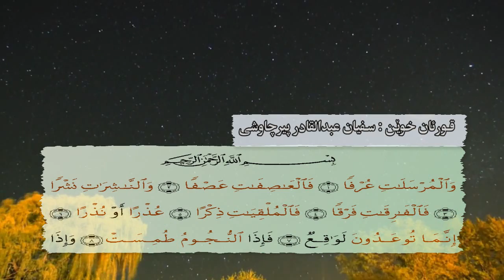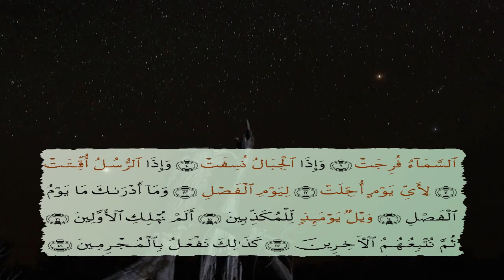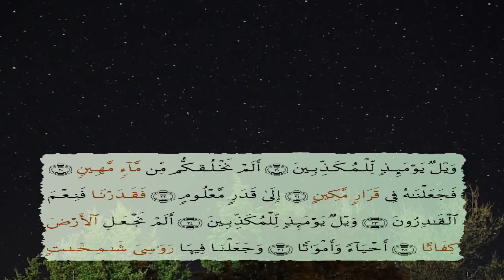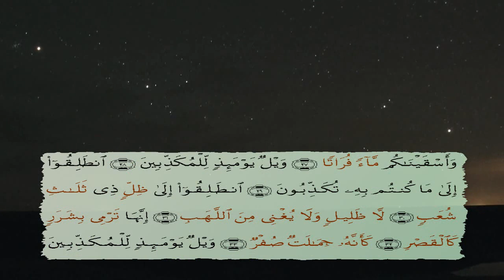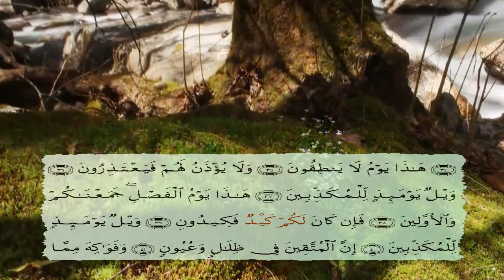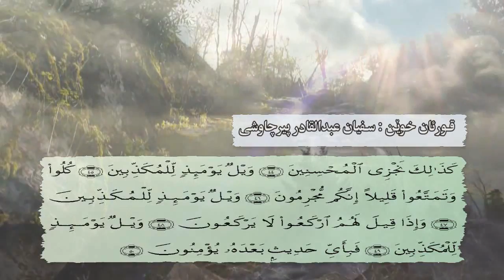Sufian pirchawshi Quran 11 سفیان عبدالقادر بیرجاوشی قورئان قران ۱۱